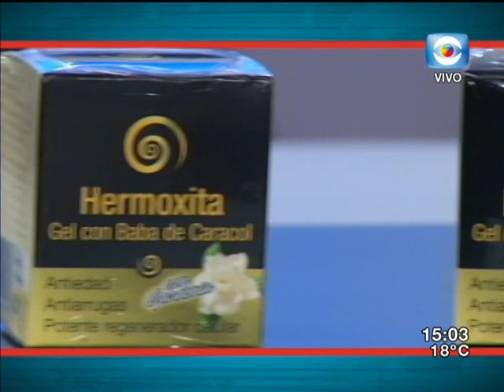La Tarde en Casa / 07.08.17 / Bloque 2 / Pablo Inthamoussu